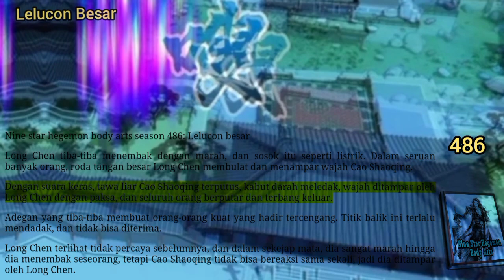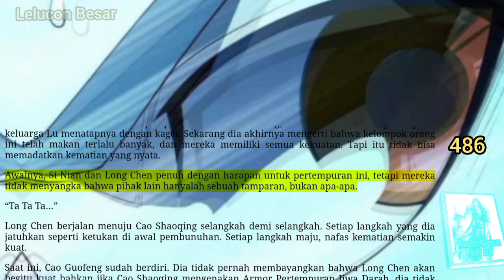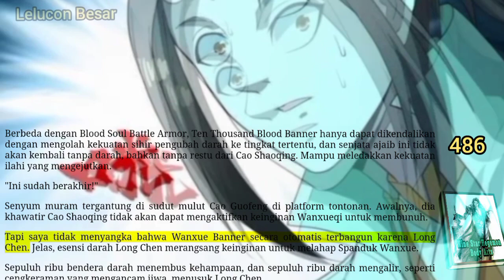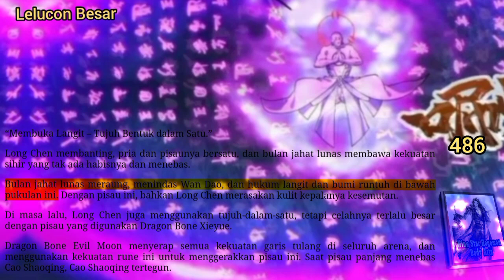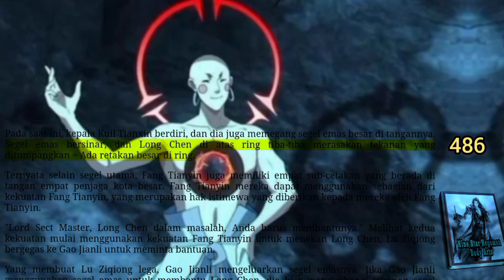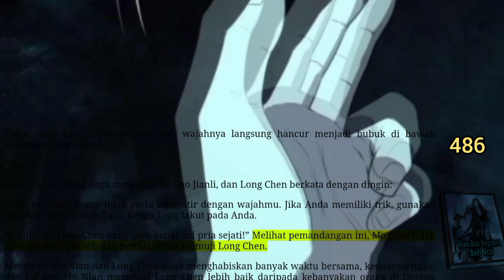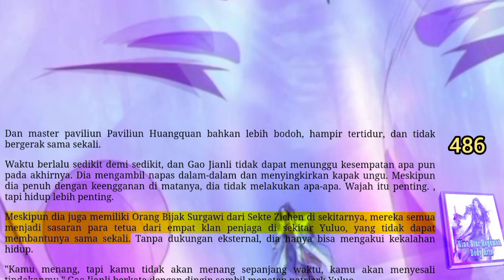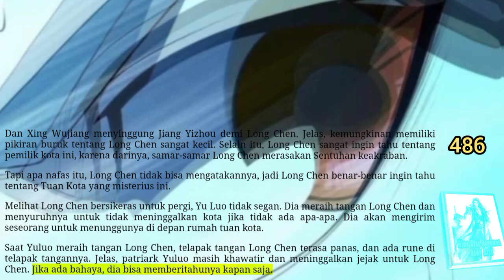Lelucon Besar, NSHBA 486